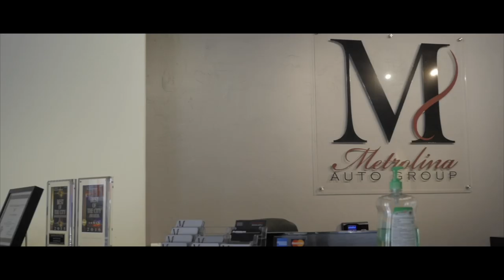FinnyCapp "Bucky Lasek" (WSHH Heatseekers - Official Music Video)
Watch the official music video for "Bucky Lasek" by FinnyCapp.

A southern Italian rapper FinnyCapp coming with an exclusive banger Bucky Lasek. Followed by future projects (NO BITING) (NO CAPP SEASON)